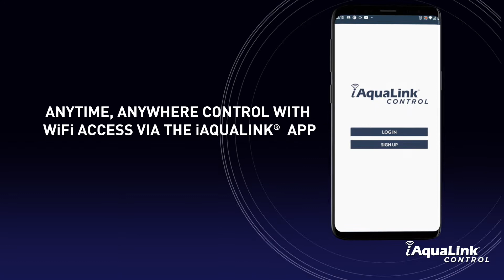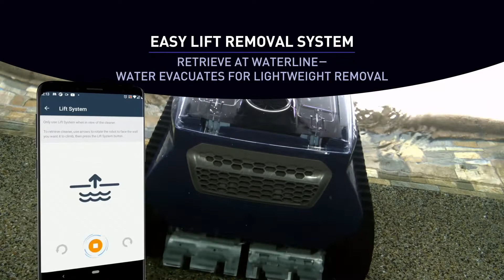IntelliTech Cleaner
Launching In Sepetember